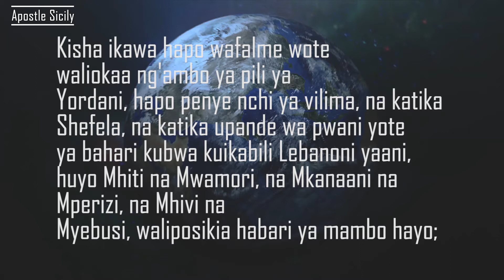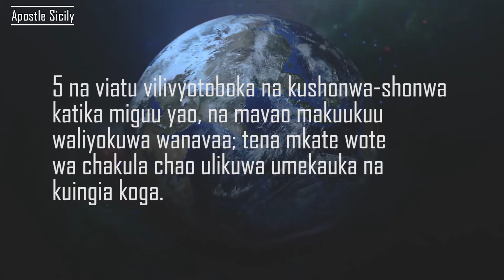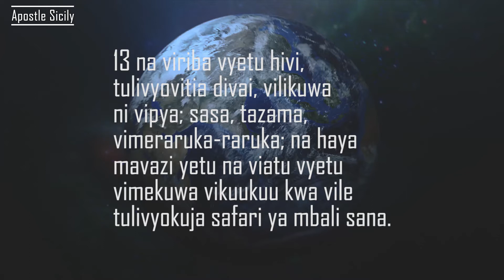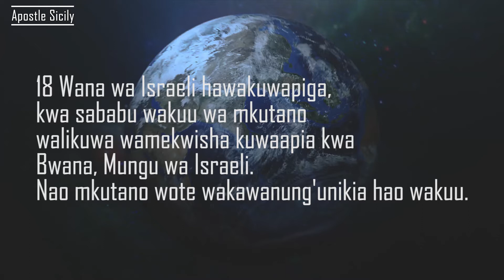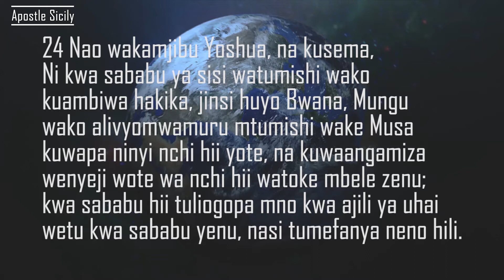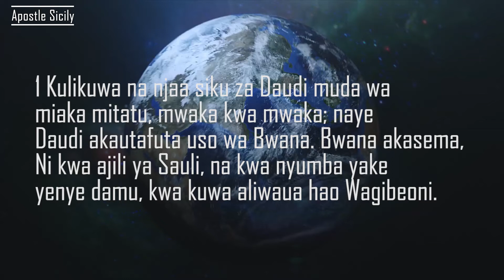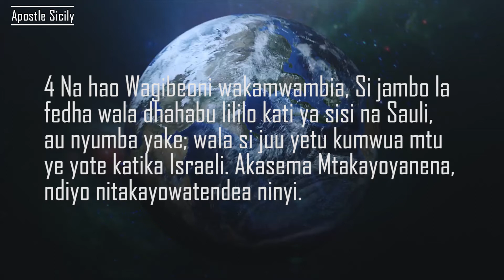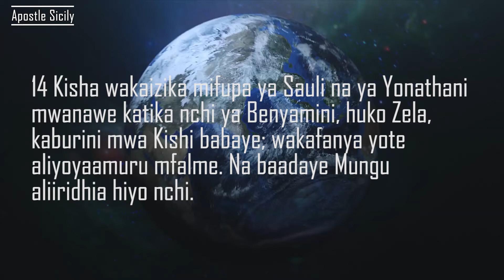IMPORTANCE OF MAKING VOWS [PROPHETIC SOLUTION TOWARDS CORONA VIRUS] BY APOSTLE SICILY